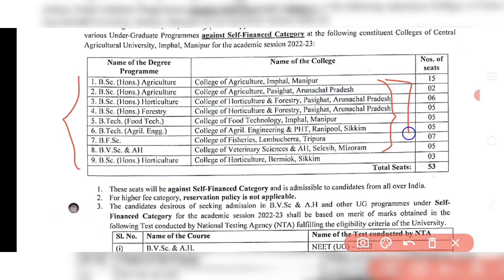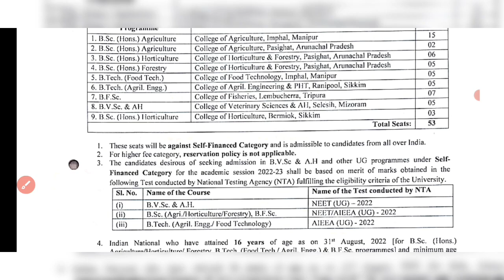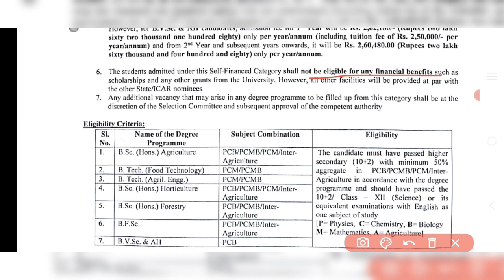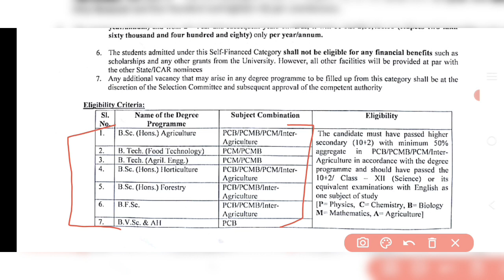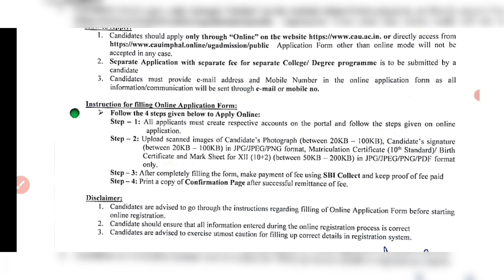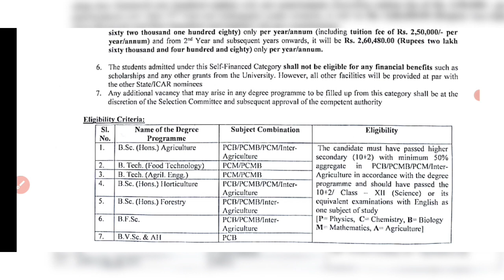Open Admission For Veterinary, Agricultural and Other Courses | How To Apply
Video Tags..
All india agriculture admission,
Veterinary Admission Though neet,
Cau imphal admission notice,

Keep Supporting ..
May God Bless You All
Take Care.